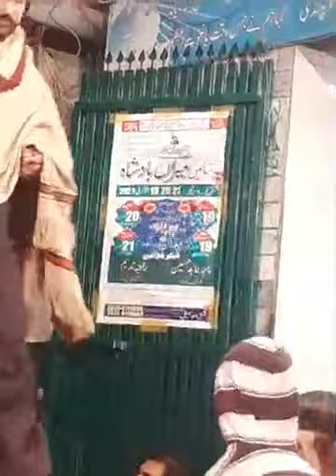راجہ عابد حسین آف مانکراہ اینڈ راجہ ندیم آف جاتلی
بمقام:راولپنڈی
شاہین پروڈکشن کلرسیداں